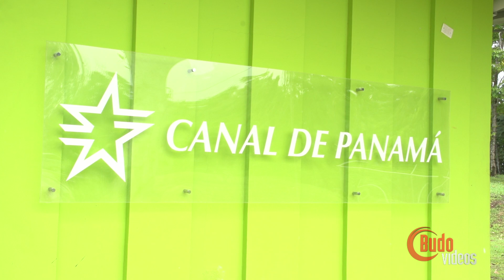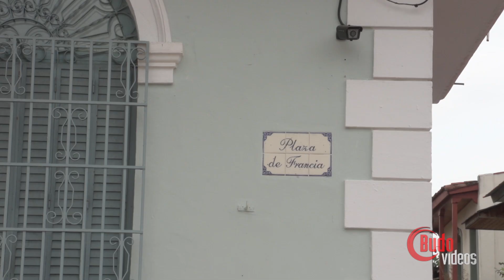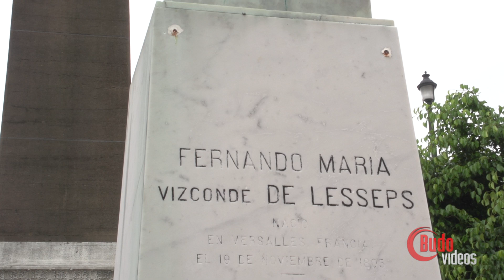Rolled Up Episode 40: Panama part 1 of 2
Rolled Up Episode 40

Join Budo Jake as he travels to Panama for a special episode of Rolled Up with Gracie Barra instructor Paulo Castro.